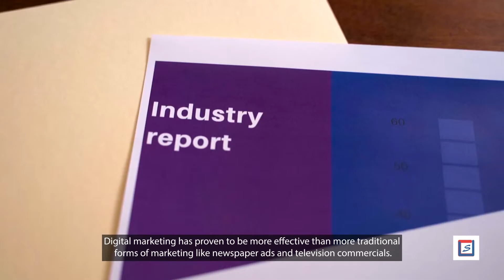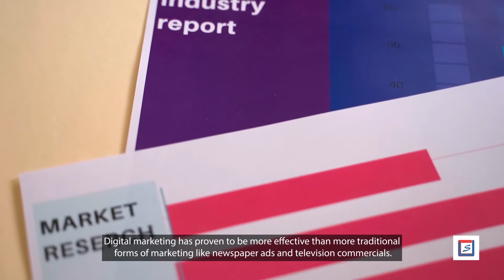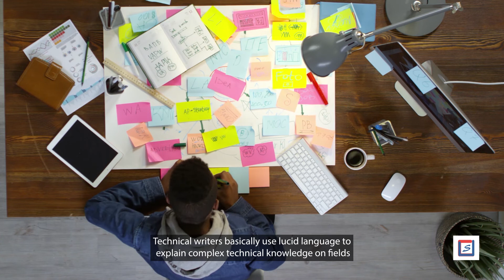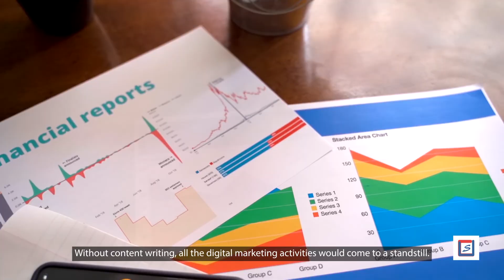Content and digital marketing in Delhi: Areas where writers can work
If you want to become a content writer and are not sure about its scope then you need not worry. Content writing is one of the most demanded services across the world. In this digital era, every company is in constant search of good content writers. There is a huge scope of content writing in different areas in India. In this video, we have provided an overview of the requirements of content in digital marketing along with the various areas where writers can work.

Read the full article on Content and digital marketing in Delhi: Areas where writers can work

Video presented by Swati Umang for The Uni Square Blog by Uni Square Concepts.